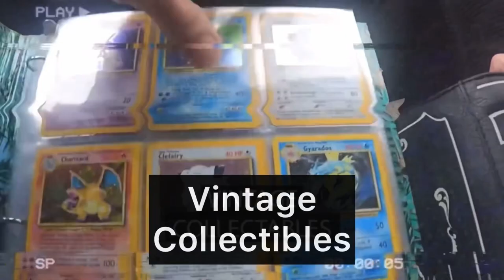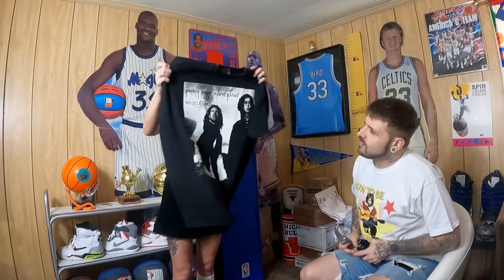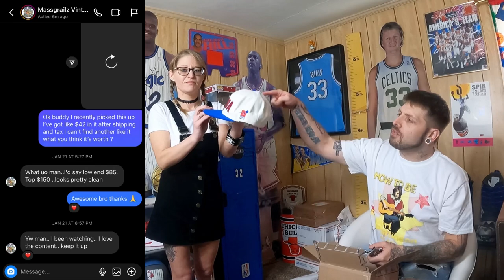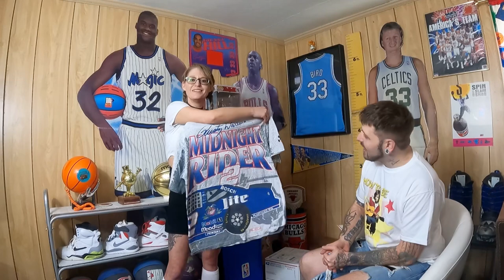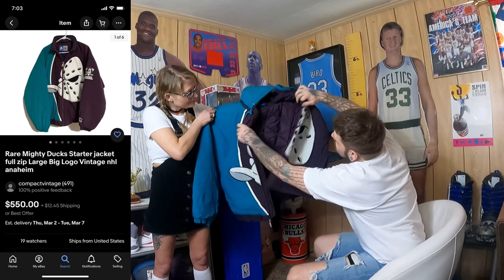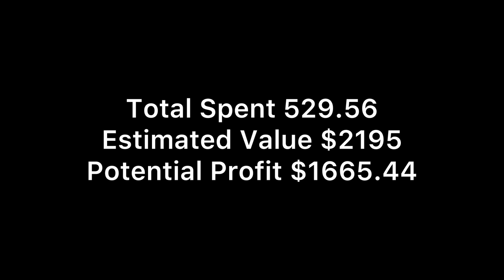The Most Insane Epic Unboxing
Sno Hartley
P.O.BOX 242
Redkey IN 47373